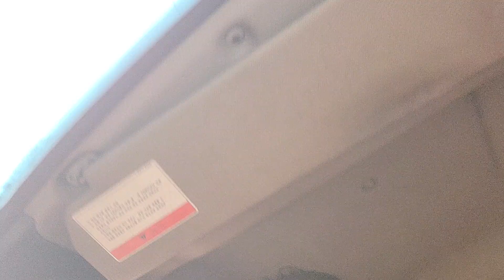만약 생각하고 상상하지 않는다면, 당신은 그저 사는 대로 생각하게 될 것이다. 비요뜨와 바나나의 무한 달콤함